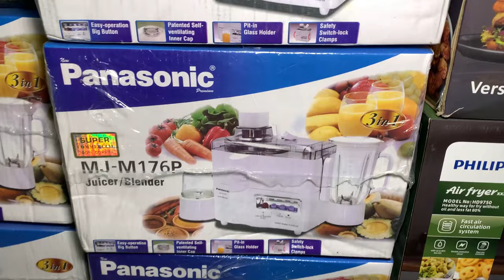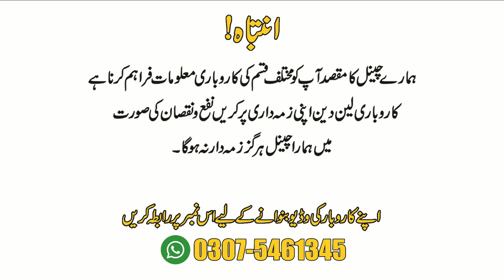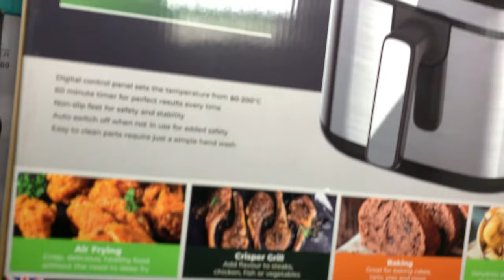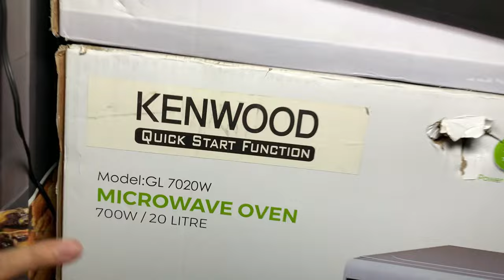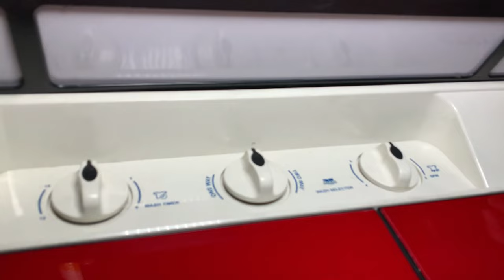American hair dryer ab 1500 main || Branded and imported home appliances || Edge electronics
@H.AVlogsOfficial by H.A Vlogs Official Team

You are looking at the HA VLOGS TV. In it you will find American hair dryer ab 1500 main. Home delivery will be available all over Pakistan. The shopkeeper's number is in the video. Watch the video till the end.

HA VLOGS TV YouTube channel is controlled via HA VLOGS TV TEAM.

H.A Vlogs Official
All Business idea
how to earn money on;line in pakistan
online business
small business ideas 2024
business talk urdu